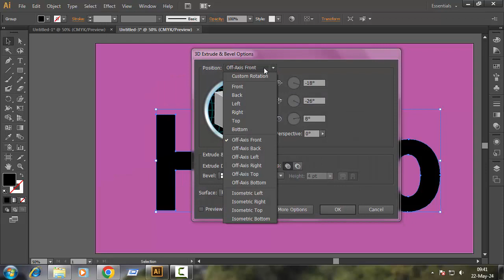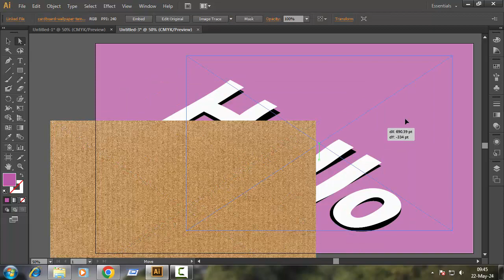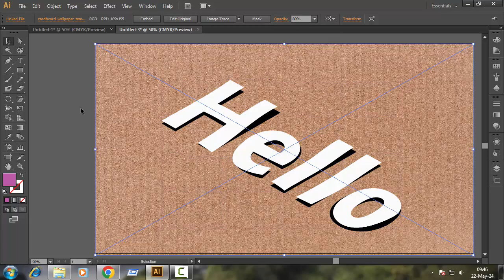How to Make 3D Text Effect Tutorial in Adobe Illustrator_Paper Text Effect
Are you looking for Professional Modern Minimalist Logo Design for your company or brand then you are at right place! Hope you will get a better service.

I am an experienced graphic designer providing unique original logo designs service for company or brand. Logo is the face of your company, first impression, represent and identifies your company or brand and tells to your customer what you stand for.

Create Stunning 3D Paper Text Effects in Illustrator | Step-by-Step Tutorial

Welcome to our Illustrator tutorial where we'll guide you through creating mesmerizing 3D paper text effects from scratch! In this step-by-step video, you'll learn how to turn ordinary text into eye-catching 3D masterpieces using Adobe Illustrator.

Starting with setting up your document and choosing the right font, we'll walk you through each stage of the process. Watch as we expand and ungroup the text, then dive into creating the illusion of depth by strategically positioning duplicate shapes. You'll discover how to add realistic fold lines to give your text that authentic paper-like feel.

But we don't stop there. Learn the art of applying gradients and shadows to your letters, enhancing the 3D effect and bringing your text to life. Follow along as we add final touches, including additional elements like creases and torn edges, to make your design truly unique.

Whether you're a beginner or an experienced designer, this tutorial is packed with tips and tricks to help you master the art of creating stunning 3D paper text effects in Adobe Illustrator. So grab your creative hat and join us on this design journey!

Unique logo design Techniques.